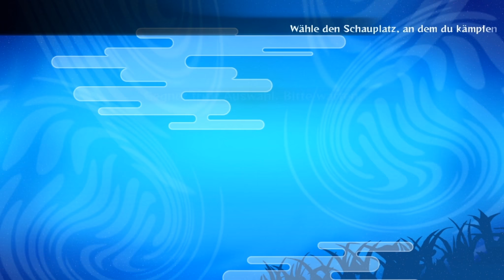Let's Fight Online Naruto Shippuden - Ultimate Ninja Storm Generations [#2] (german) [HD]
*** Der lange Weg zum Sieg? (1/?) ***

Über zwei Wochen nicht mehr gezockt, das muss ich ändern!
In der neuesten Folge probiere ich neue Charaktere durch und auch andere Teammitglieder - besonders Wert lege ich diesesmal auf Angreifer und Blocker - seid gespannt ;)